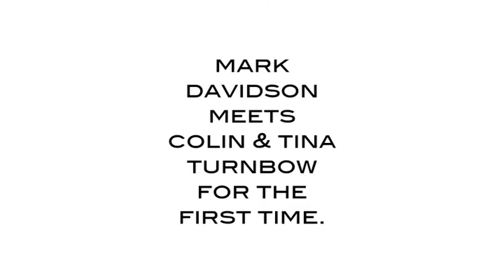OUTSIDE THE BOX Ep01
In `OUTSIDE THE BOX (Torah-Living)' Mark Davidson meets fellow Natsarim brother & sister Colin & Tina Turnbow who live in Texas USA with their four beautiful children. Colin is the Torah Institute's `in-house assistant counselor' (one of Counselor Yahusha's many) who helps lighten the load of emails and questions that flood into Lew & Phyllis White on a daily basis. He is a carpenter/auto-electrician by trade and Tina owns her own massage-therapy clinic. So far the theme of this show is one of fellowship, love, laughter and we hope to also touch on the gift Yahusha has given Colin in searching the Scriptures to find the specific gems needed to answer the many questions that flood into the Torah Institute. This program is very casual and candid and we pray you are encouraged and edified being a part of these conversations. Presented & Produced by the team @ the Torah Institute . . .